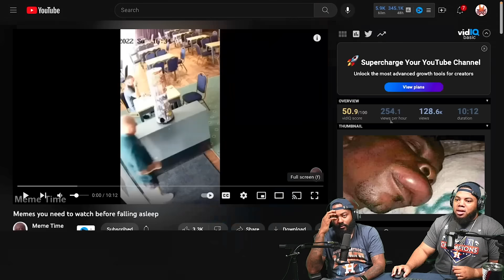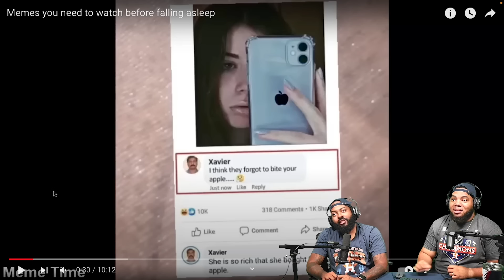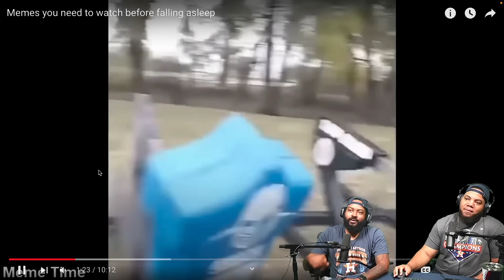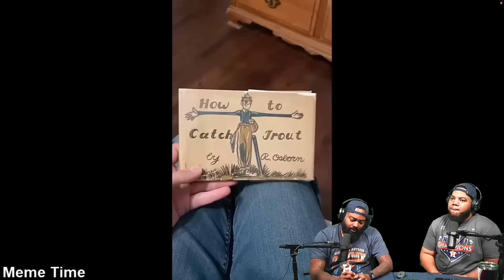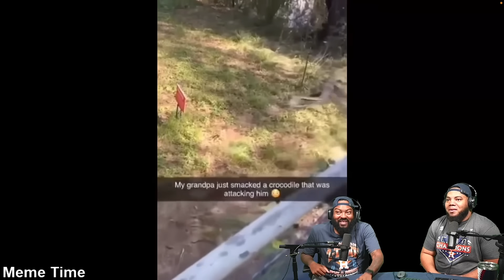INTHECLUTCH REACTS TO: Memes you need to watch before falling asleep